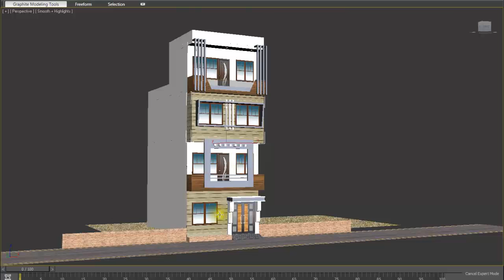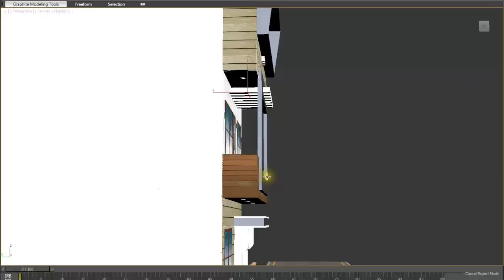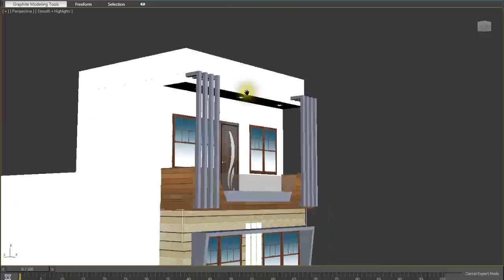15X30 FRONT ELEVATION DESIGN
15 X 30 HOUSE PLAN